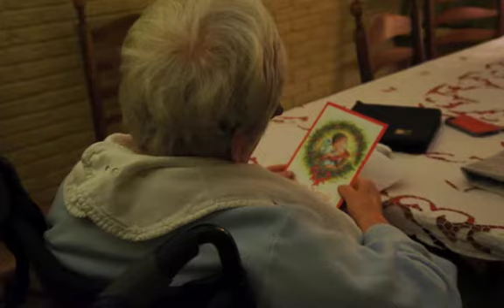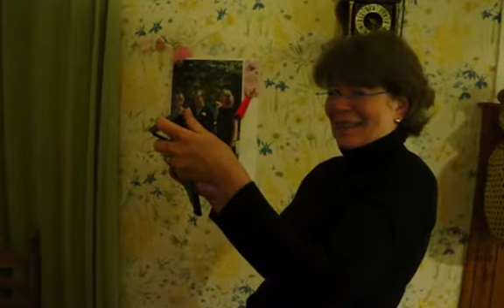Kerst 2013 Medium